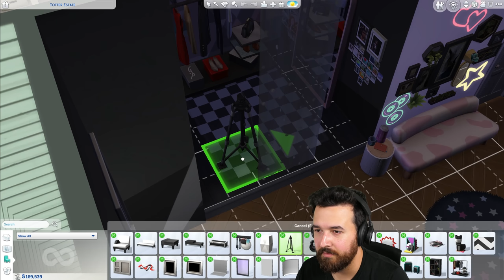Trying to throw a gold rated party! High School Years (Part 41)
I have to try and throw a successful party to the best of my ability...